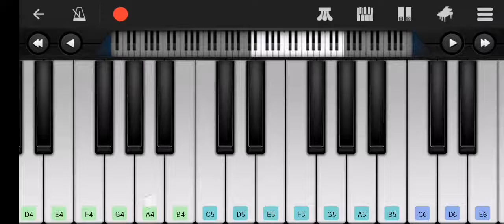Happy birthday piano keyboard